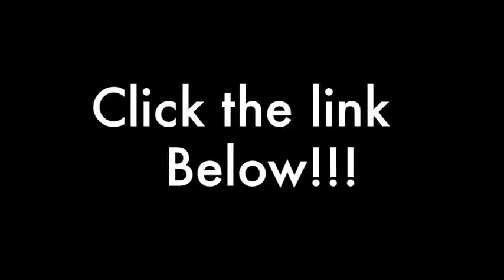Tony Solo Pickup Insight NICE GUYS need SELF RESPECT!!! 2